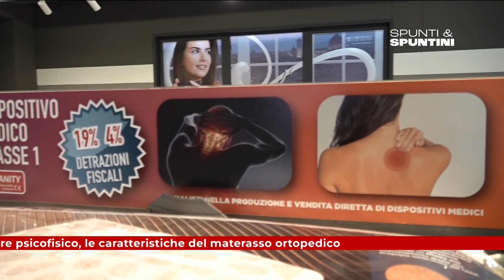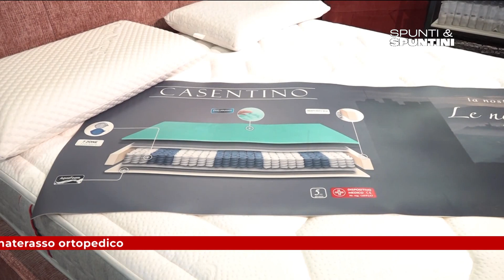Spunti&Spuntini - Riposo e benessere psicofisico, le caratteristiche del materasso ortopedico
spuntiespuntini - Riposo e benessere psicofisico, le caratteristiche del materasso ortopedico. In collegamento, Riccardo Ciccarelli con Alessandro Piantini